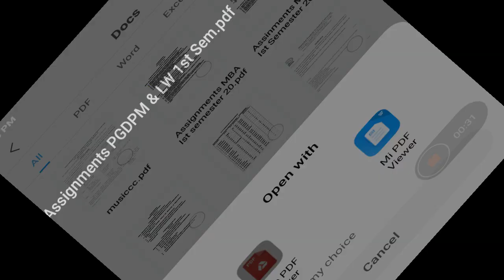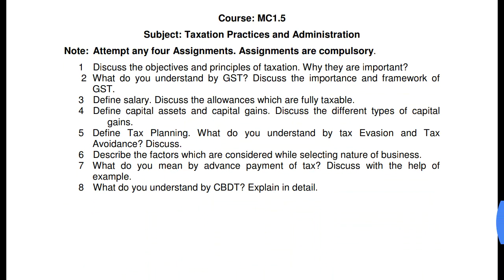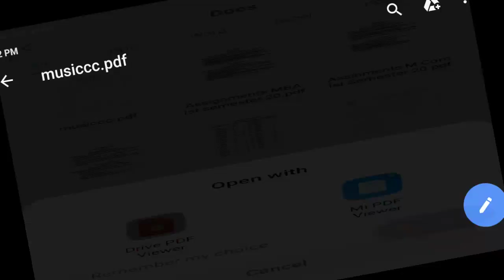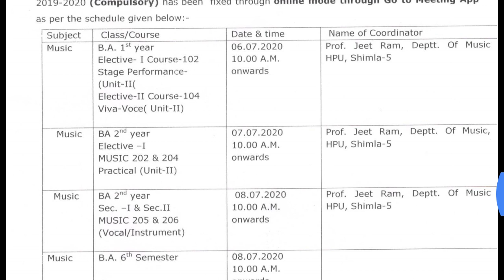HIMACHAL PRADESH UNIVERSITY MOST IMPORTANT UPDATE 2020 !